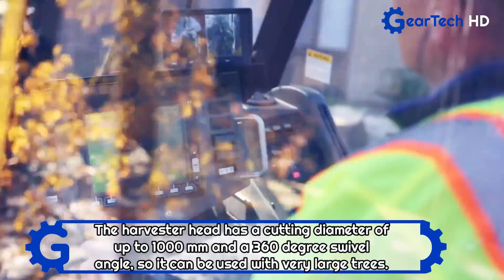The Craziest Trucks and Machinery that you probably didn't know 2 ▶ Special Welding Truck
IPEX
Web: partneripex.cz

Nuhn Industries
Web: nuhn.ca

Albach
Web: albach.us